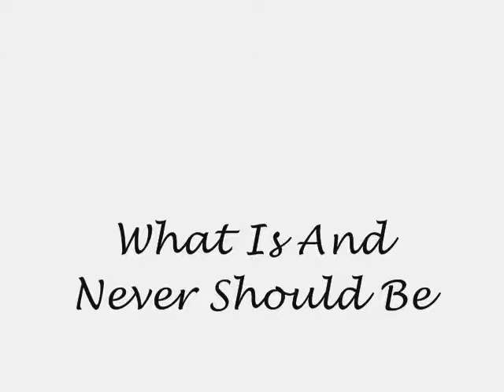Supernatural~ Feel The Sun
Fan vid for one of my fav
Supernatural epys : 'What is and never should be'
V much Dean~centric and how he was feeling in the epy. Ranging from his happines in his alternate reality to his acceptence that he belongs in the real world with Sam.

Realy happy how this turned out, took me 2 days :P

I dont own Supernatural or Melanie Chrichton, no infringement intended.